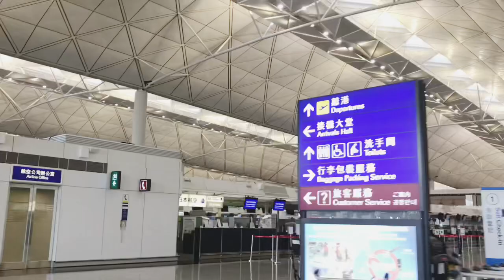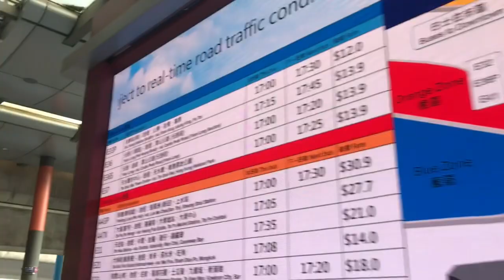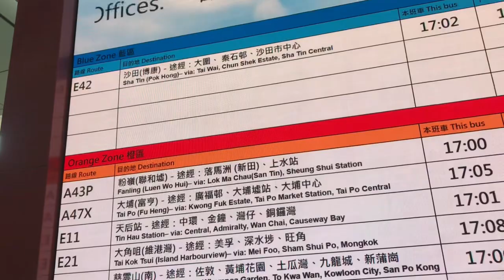HINATID KO ANG MGA AMO PUNTA NG IBANG BANSA